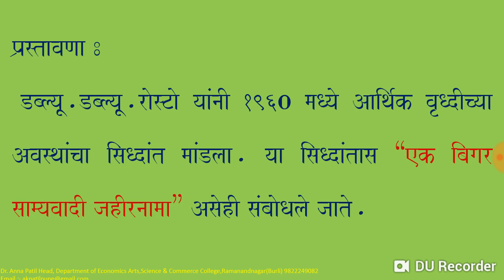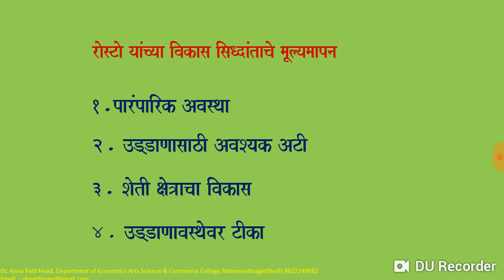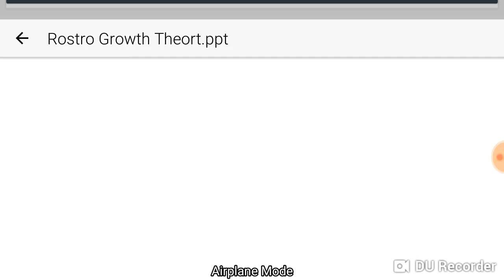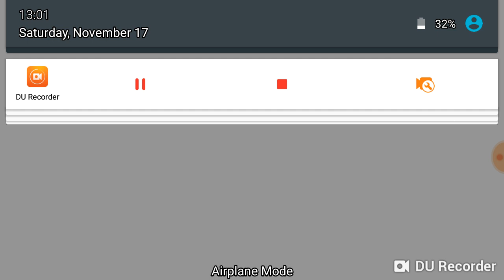Rostows Theory of Economic Growth